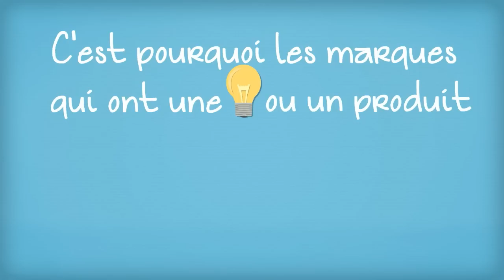PRESENTATION TesterTout: produits gratuits, avis, consom'Acteur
Avec TesterTout.com devenez un véritable Consom'Acteur.
En plus c'est simple:
1) Inscrivez-vous
2) Recevez des produits à essayer
3) Testez-les et donnez votre avis sur le site
4) Parlez-en autour de vous et vous continuerai à recevoir à nouveaux des produits gratuits chez vous!
Pour nous suivre:
Et sur snapchat: Testertout